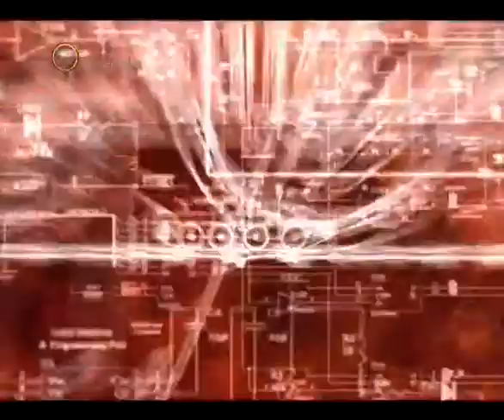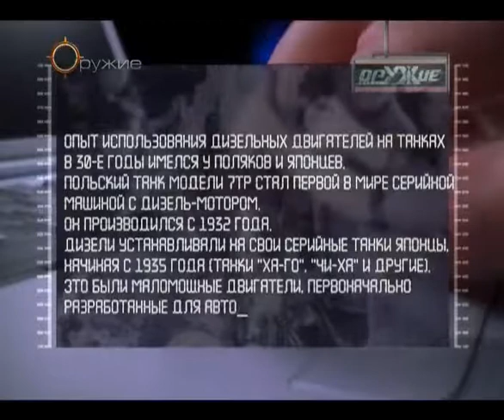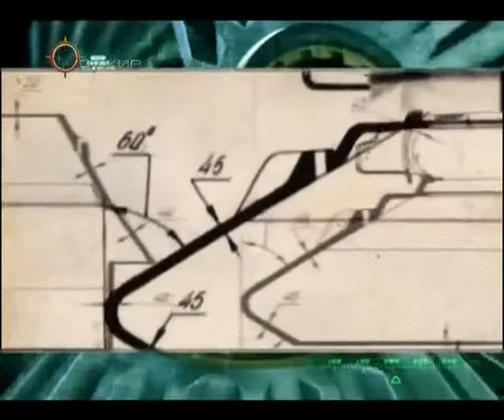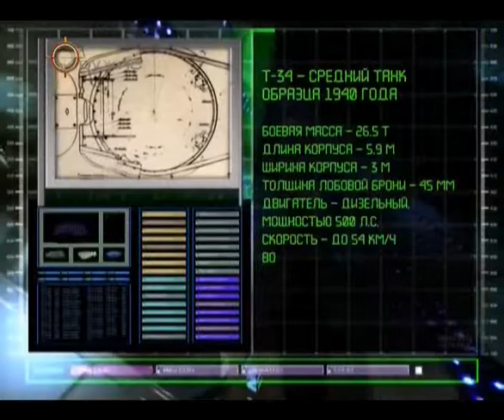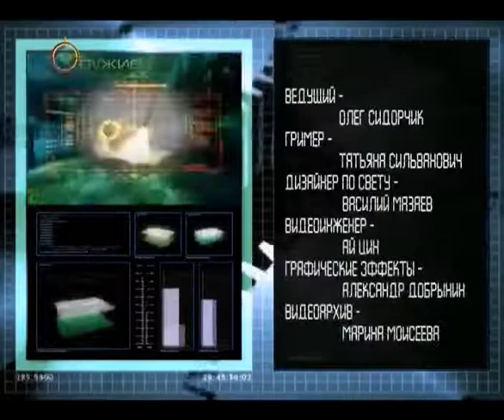158 Оружие 20 века Танк Т 34 Конструкторская разработка